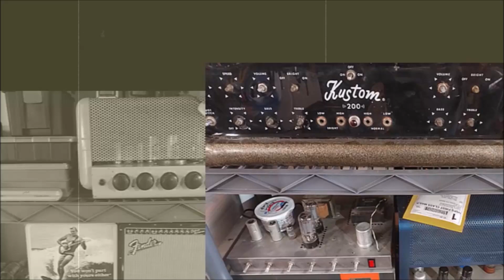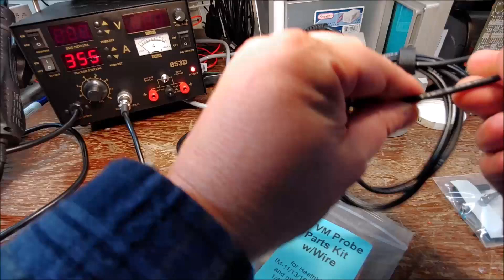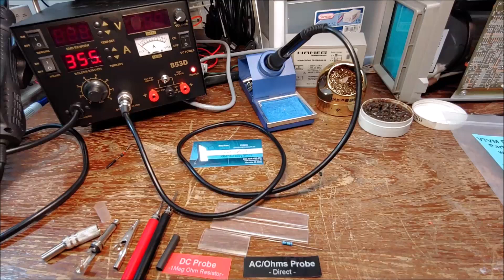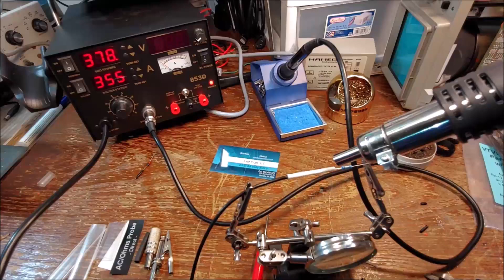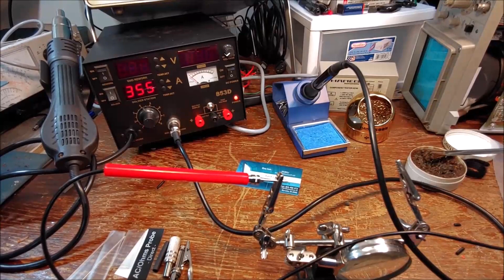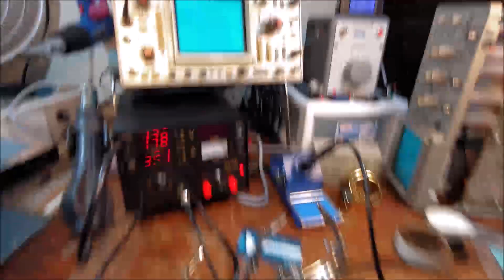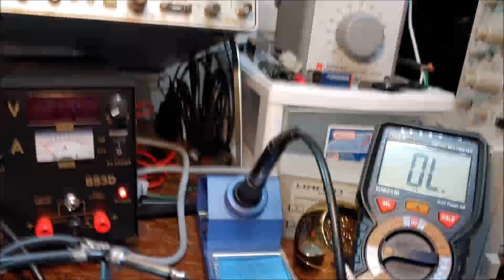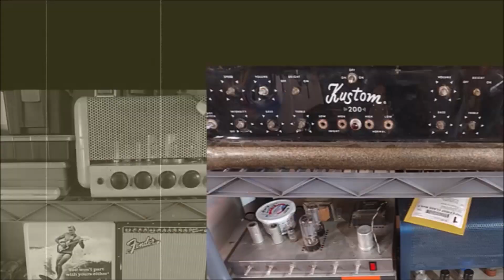Part 2 Heathkit IM 5228: VTVM Probe Assembly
In Part 2 of the Heathkit IM-5228, we assemble the test probes needed to calibrate and use the VTVM.

Ken Kraft's E-Bay Store